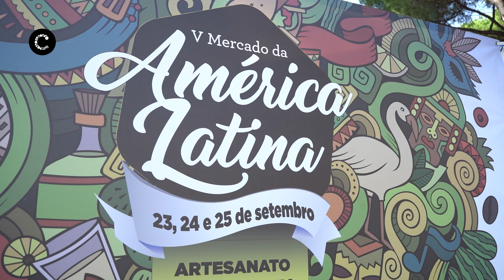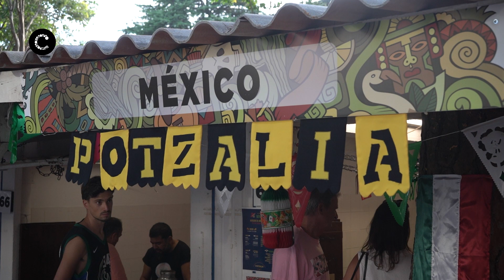5ª edição do Mercado da América Latina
Este fim de semana viaje até a um dos países da América Latina sem sair de Cascais. Venha comer os tacos do mexicano Potzalia ou os pratos peruanos do Paladarte, enquanto assiste a um espetáculo de tango ou de capoeira. Até domingo disfrute da gastronomia, artesanato, música, dança e toda a riqueza cultural desta região do globo. O programa é recheado de uma enorme variedade de músicos e bailarinos destes países, para além de vários workshops.

Câmara Municipal de Cascais | Setembro de 2022